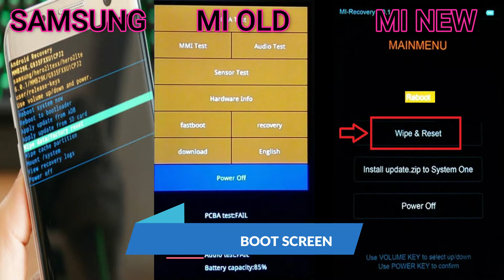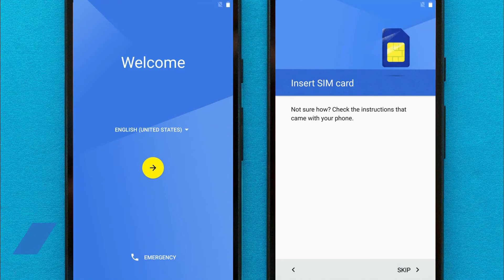HOW TO UNLOCK / REMOVE PHONE PATTERN LOCK?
How to Hard Reset Mi + Unlock Pattern Lock
You will not recover your files after Hard reset Xiaomi Mi A1. So Backup Android device data before format your mobile.

 Switch off your phone.
 Then, Press and Hold
1. Volume Up + Power button
2. Release only Power button, When you see Mi Logo.
3. Keep holding the Volume Up Button until the Recovery Mode appears.
4. Next, Select language, Using Volume Buttons and confirm with Power button.
5. Next, Select “recovery” option.
6. Then, Choose “Wipe & Reset” option, Using Volume Buttons and confirm with Power button.
7. Next, Select “Wipe All Data “option.
8. Confirm the whole process by selecting “Yes“.
9. Next, press Power button to enter option “ reboot ”.
10. Finally, Hard reset done on your mobile.
11. After Reset, Restore Android data to your mobile.